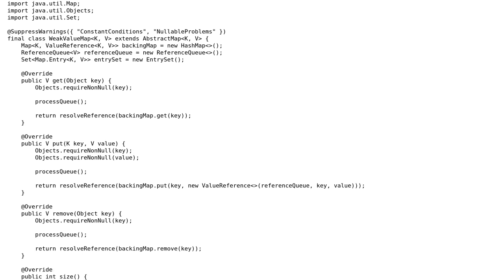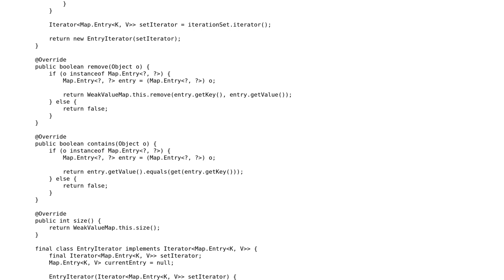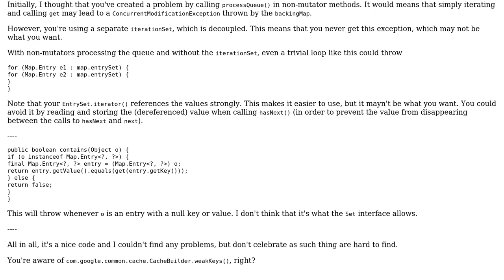Minimal Map implementation with weak values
With thanks & praise to God, and with thanks to the many people who have made this project possible! | Content (except music & images) licensed under CC BY-SA | Music | Images & others | With thanks to user maaartinus user Jamal user Feuermurmel and the Stack Exchange Network Trademarks are property of their respective owners. You are responsible for your own actions.